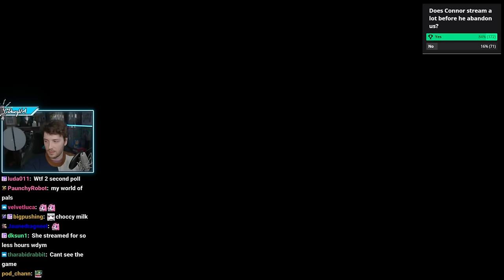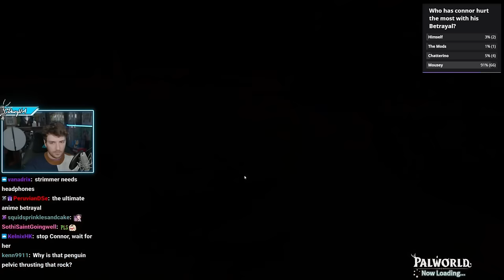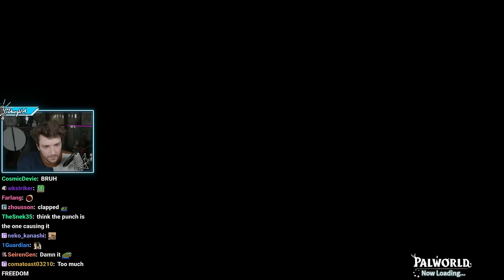Yes, We're Addicted to Palworld. ft. Ironmouse (Part 3)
Follow @IronMouseParty!

"GAMING WITH GREMLIN @ironmouse THE ADDICTION CONTINUES." was originally streamed on [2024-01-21 to 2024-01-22].

Timestamps:
0:00 Intro
7:14 Palworld
9:44:22 Outro

Channel's uploads & thumbnails by:
junxeno